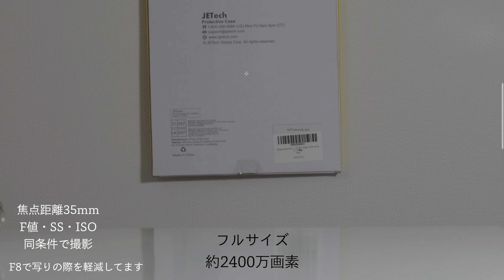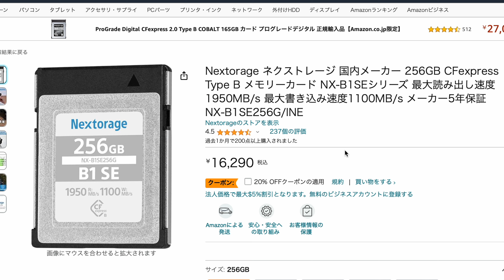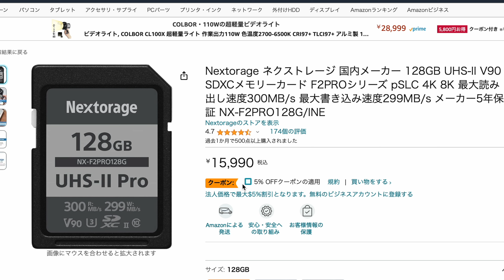【雑談】2024年前半にNikon Z6Ⅲが来るかも？気になるスペックは？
今回はいよいよNikon Z6Ⅲが2024年前半に登場するかも？という噂があり気になるスペックは？という雑談でのお話ししています。
Zfと比べてみてどうなのか？参考にしてもらえると嬉しいです。

 『STARVIEWSTUDIO』

envato marketで理想のLightroomプリセットが購入できます.。PR